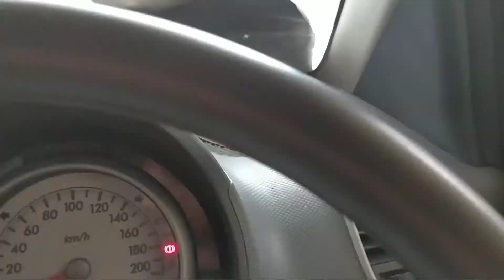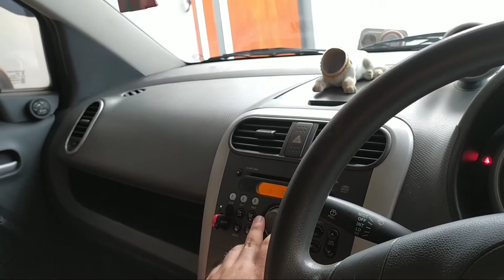pasang tweeter di pintu suzuki splash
untuk menambah treble di mobil, wajib kita pasang tweeter, karena tidak semua mobil memili tweeter bawaan .